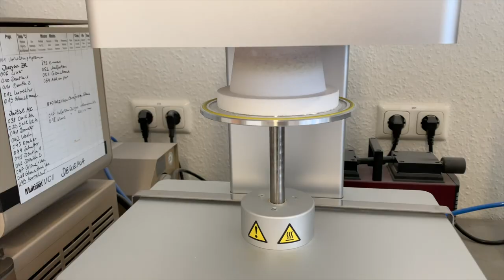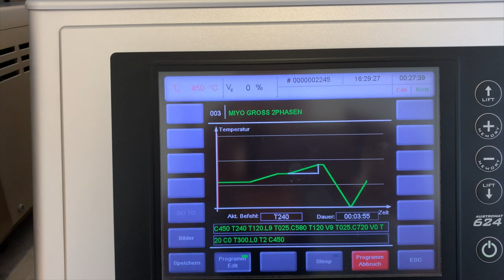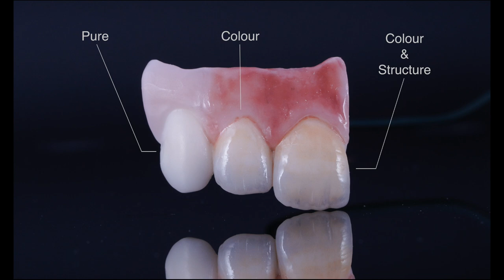MiYO Workflow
Make It Your Own - MiYO Workflow

Kurzer Mitschnitt von der Erstellung eines Schaumodells zu Demozwecken.

Mein erster YouTube Clip
Eigentlich sollte es ein kurzes Video werden, in dem ich zeige wie eine meiner Face2Face Online Schulungen abläuft. Das Testprojekt mit einfachen Handyaufnahmen aus dem Labor findet aber nun doch zuerst seinen Weg auf diese Plattform. Auch der YouTube Workflow will geübt werden 😉